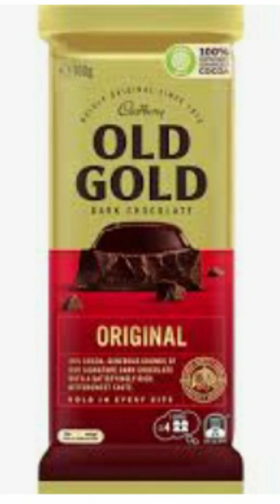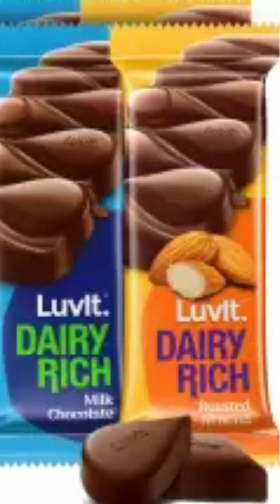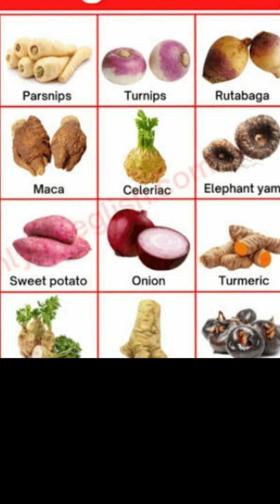Food for weight gain ,Weight Increase foods by Dr Muhammad Tariq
weight increase food,weightgain ,diet for weight gain,dr muhammad tariq,#